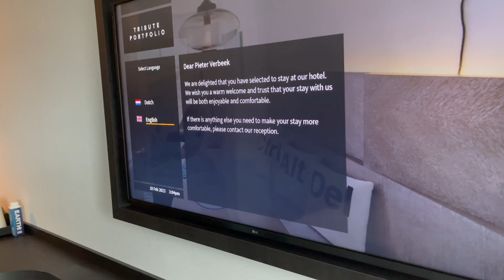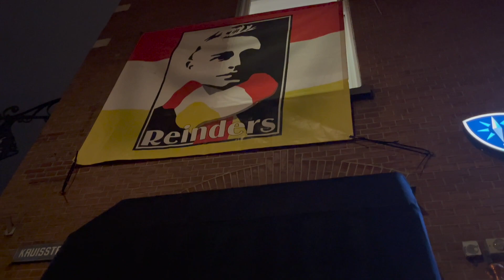Carnaval Oeteldonk 2023